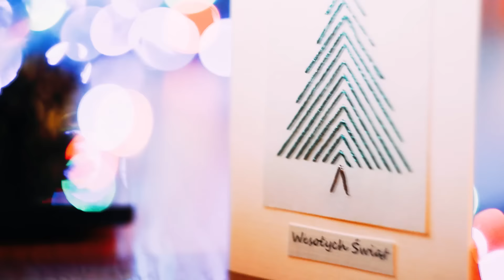WESOŁYCH ŚWIĄT! 🎄🎅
Inny film niż zwykle :) Mam nadzieję, że się spodoba :)
Dziś jeszcze będzie porównanie! :)